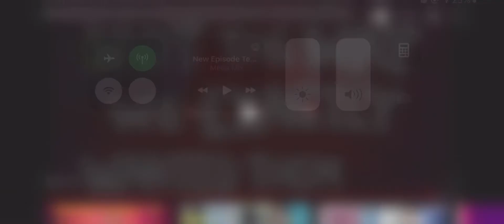That’s how I feel when I found out about danger forces I wanted to watch Henry danger🤬😡